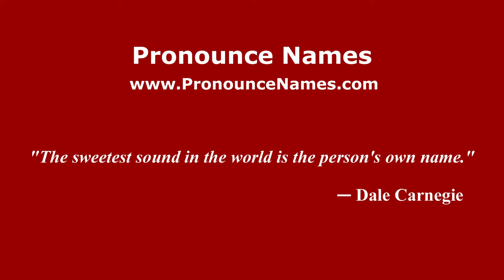How to pronounce Eng Hian (Indonesia/Indonesian) - PronounceNames.com